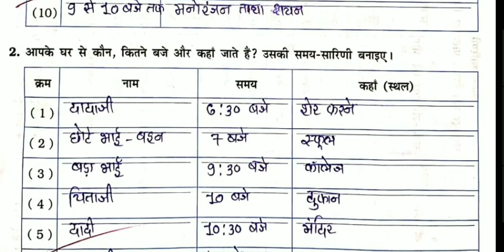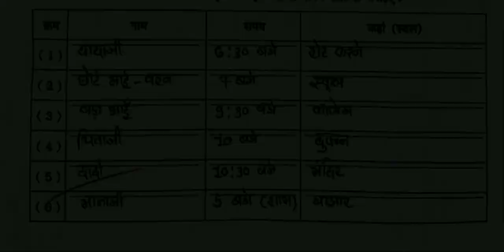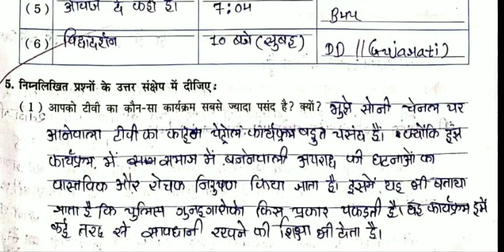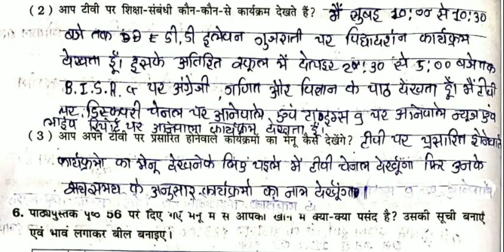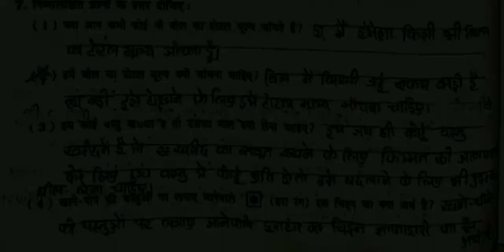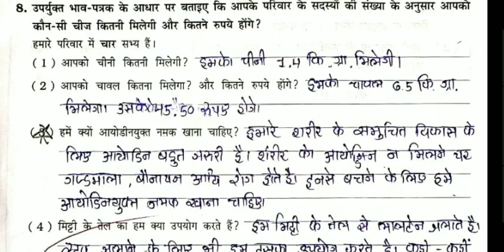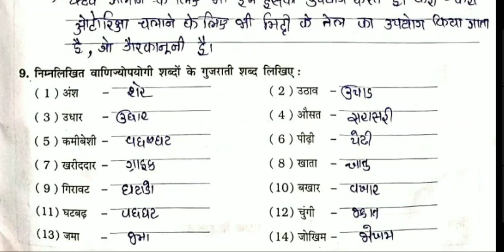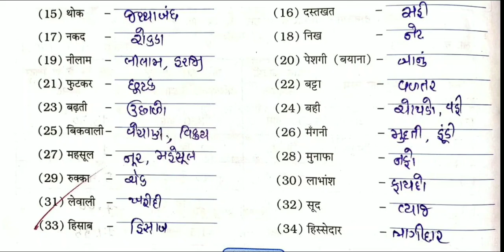Std 7 hindi ch 9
samay sarini
questions answers
easy learning

keep watching
keep learning